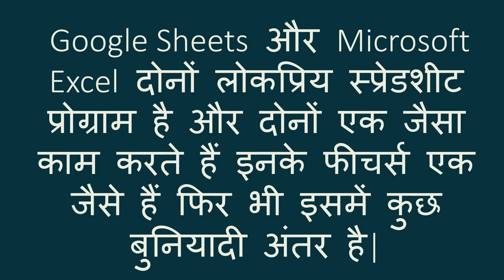Difference Between Google Sheets and MS Excel | ysgyan tech